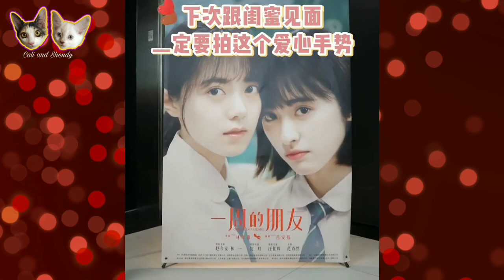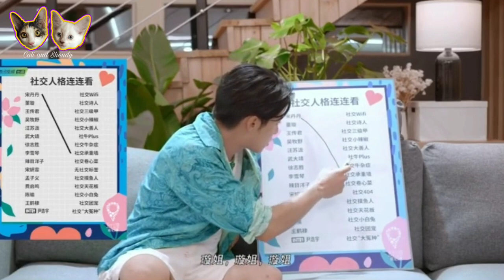Shen Yue promotes One Week Friends | Dylan Wang try Sky Diving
This video is all about the latest happenings on Shen Yue and Dylan Wang.As of June 15,2022 the whole casts of One Week Friends promote the movie which will be showing in cinemas on June 18.Meanwhile Dylan Wang newest variety show have different intense activities Dylan try sky diving.For more DyShen Updates please check out this channel and consider subscribing.Thank you.